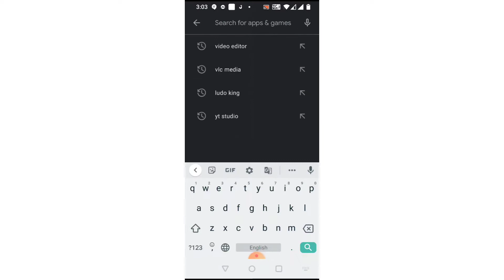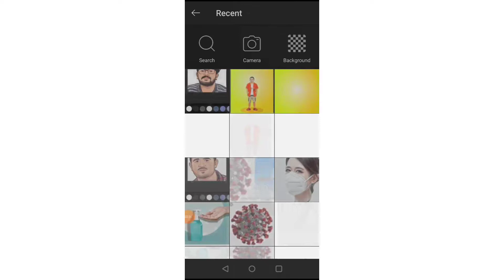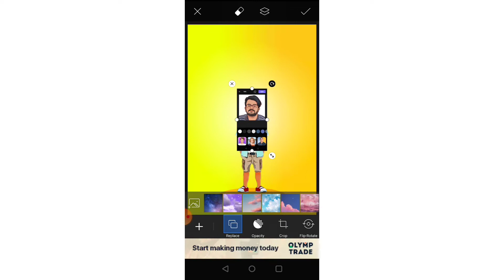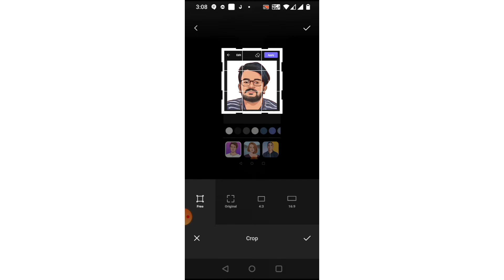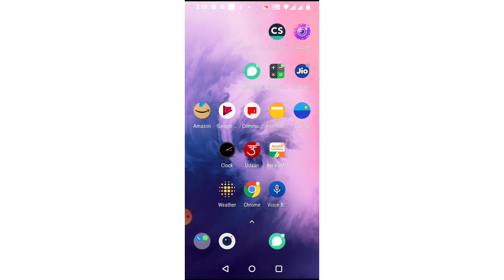trending cartoon profile tutorial just one minute easy way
trending cartoon profile
trending cartoon profile photo editing
PicsArt & toonap

new image  check the link continues